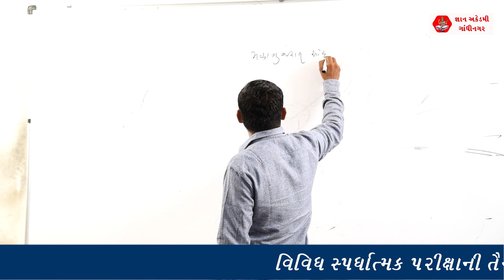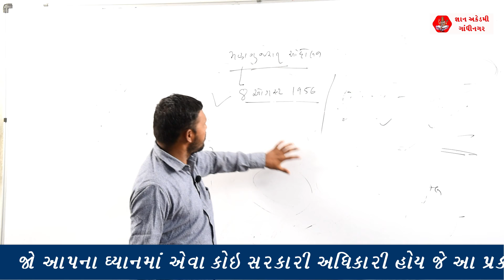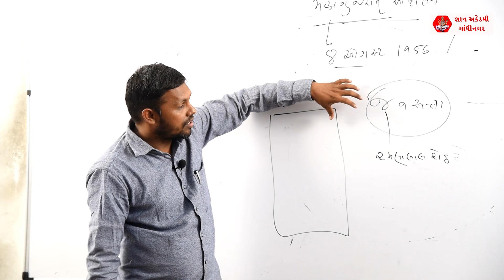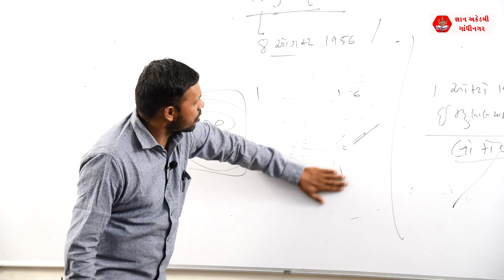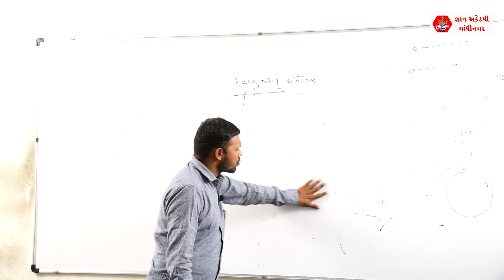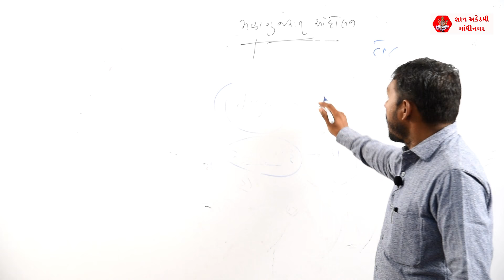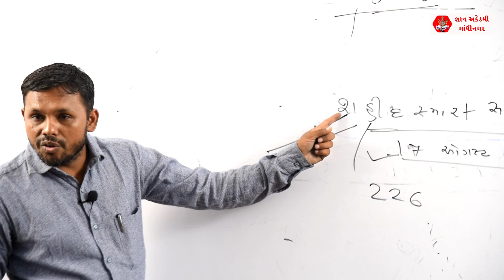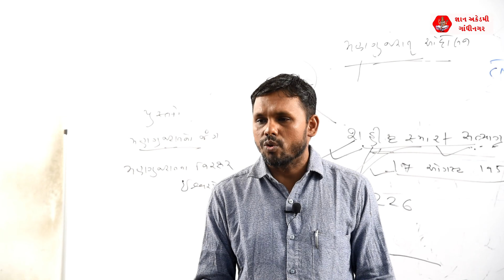મહાગુજરાત આંદોલન I Gyan Academy -8469677555, 8980677555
Maha Gujarat Andolan is explained here with an unique style by Dr. Mukesh Makwana Sir. He offers his honorary service at Sahjanand Educational Institute, Surendranagar and sometimes at Gyan Academy, Gandhinagar also. He is well known for his varied explanational style. Enjoy his lesson and be prepared.

મિત્રો, જ્ઞાન અકેડમી – ગાંધીનગરમાં સરકારી નોકરી માટેની વિવિધ સ્પર્ધાત્મક પરીક્ષાની તૈયારી કરાવવામાં આવે છે. આપણી અકેડમીના સંચાલકો તથા ફેકલ્ટીશ્રીઓ તેમના વિષયના નિષ્ણાતો છે.  તેઓએ જાહેર સેવા આયોગની પરીક્ષાઓ પાસ કરેલી છે. આપને જીવનભર ઉપયોગી થાય તેવું ભાથું જ્ઞાન અકેડમી આપને આપવા માટે તપ્તર છે.

(6) ભારતનો ઈતિહાસ
(7) ભારતનું બંધારણ

આ પુસ્તકો ઉપરાંત સરકારી નોકરી માટેની પરીક્ષા માટે જરૂરી
તમામ પ્રકારનું વર્ણાત્મક તથા વૈકલ્પિક પ્રકારનું મટિરિયલ્સ કે જેમાં દરેક પ્રકરણને અંતે પરીક્ષામાં પુછાયેલા પ્રશ્નોની વ્યવસ્થા હોય એટલે આપને ખ્યાલ રહે કે તમે ભણેલું તથા તમે વાંચેલું પરીક્ષામાં કઈ રીતે પુછાય છે.

 જ્ઞાન અકેડમીની વિશેષતાઓ :
 બેચના સમયગાળા દરમિયાન કોઈ રજા નહિ.
 દરેક વિષયના નિષ્ણાત ફેકલ્ટી તથા શ્રેષ્ઠ, અને ગુણવત્તાયુક્ત મટિરિયલ્સ
 દરરોજ 50 Marksની અચુક લેવાતી ટેસ્ટ
 દર અઠવાડિયે 100 Marksની મોક ટેસ્ટ
 દરેક વિષયનું ઊંડાણપૂર્વક શિક્ષણ
 Maths, English અને ભૂગોળ જેવા વિષયોમાં શોર્ટકટ્સ તથા રસપ્રદ તારણોનો સથવારો
 English અને Maths નું પાયાથી શિક્ષણ

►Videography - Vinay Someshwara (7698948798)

►Video Editing - Viral